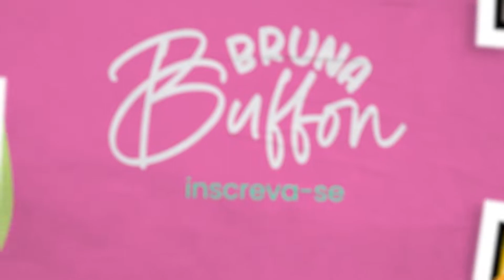PASSEIOS ECONÔMICOS EM CURITIBA + COMPRINHAS (HAUL) | VLOG